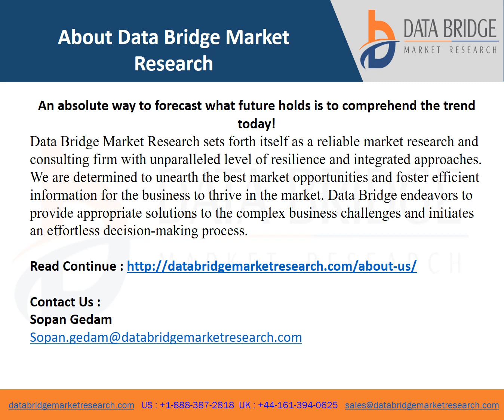Global Filling Equipment Market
Global Filling Equipment Market – Industry Trends and Forecast to 2029
Filling equipment is used in food and beverage industry to fill a variety of items such as packets, bags, bottles, cans and other holding containers. These equipment’s also provides some advantages such as high-speed connectivity and vibration elimination. They can be networked to modern machines equipped with computers and PLCs.